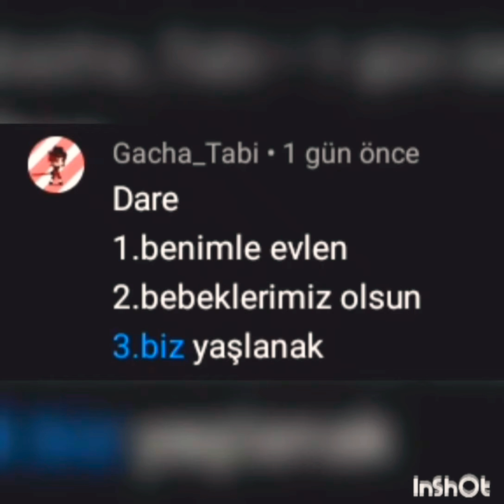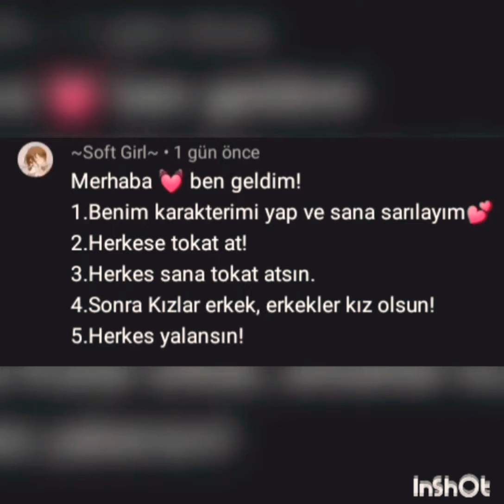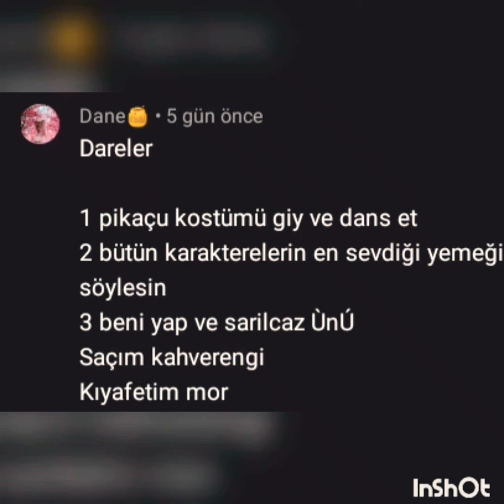Darelerinizi yapıyorum | Gacha Life | •meme•